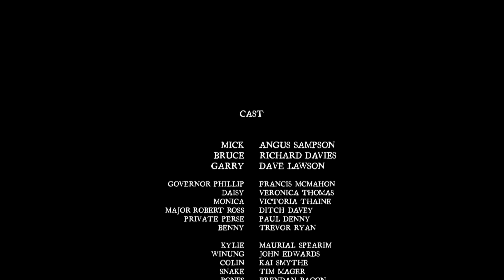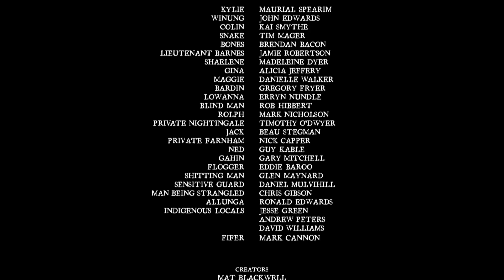BRUCE - Episode 7: 'DEATH MOTH'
With seemingly no chance of escape, Bruce decides to make his last words ring in the colony's ears.